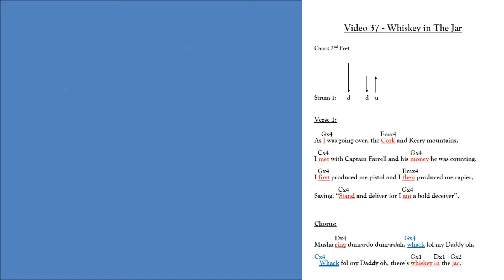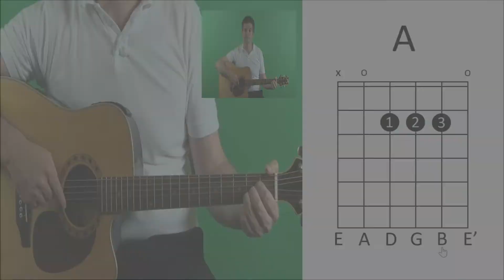Trad Success - Guitar - Video 9 - Chord A.